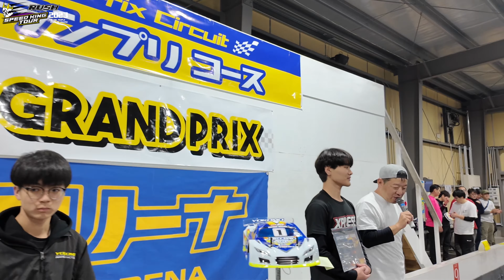スピキン2023最終戦 TC1クラスAメイン決勝 スピードキングツアーRd.6 つくばラジコンアリーナ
スピードキングツアー2023最終戦のTC1クラスAメイン決勝です。